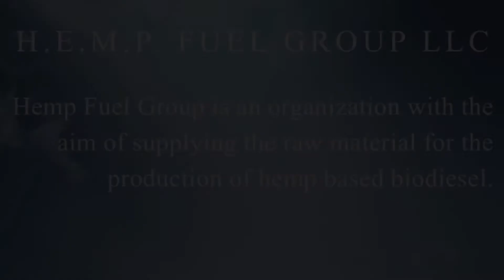Fuel Prices & Hemp Biodiesel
hello YouTube Waiting for live load speaking about fuel prices & biodiesel for you guys.
My journey entering the market.
so probably wondering what hemp fuel group is. Its something Us Truckers have been missing.
never mind Russia never mind China because that’s the last thing on Americans minds; most of us anyway just want to live peaceful lives.
How do we get the monkey of foreign oil off of Americas Back ?

2 words…

Renewable Energy.

Thanks Again
eddie h.